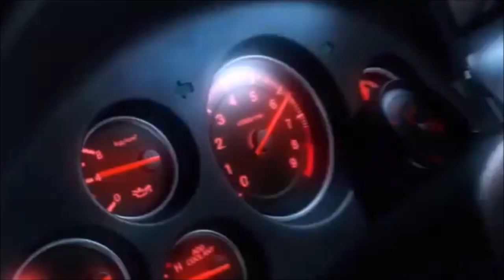halo wars : intro + La base est Alpha est attaqué